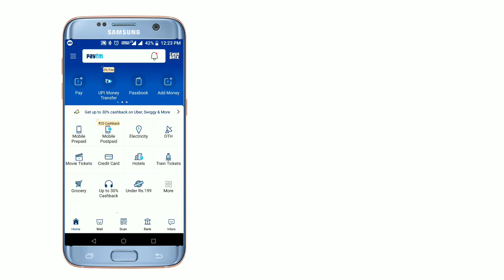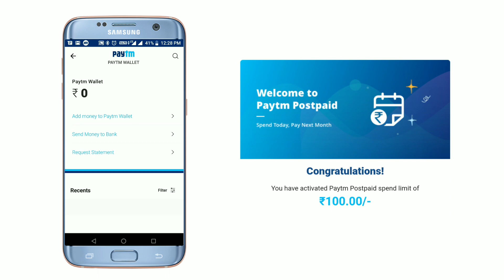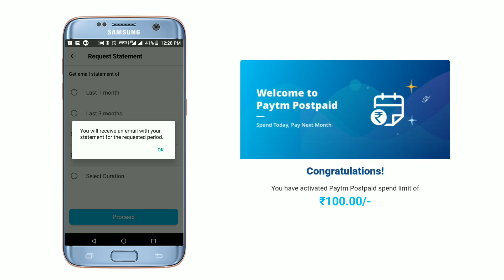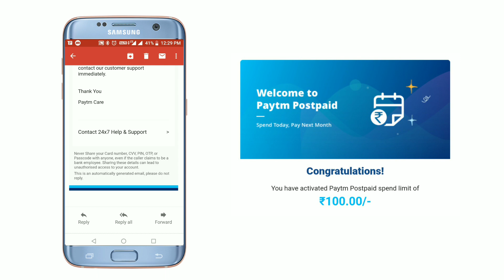Paytm Postpaid | How To Get Paytm Postpaid Service Instantly In Hindi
Pinterest This video is about paytmpostpaid service which is the Paytmloyaltyprogram in Paytm. This service will be available for everyone nearly in future.